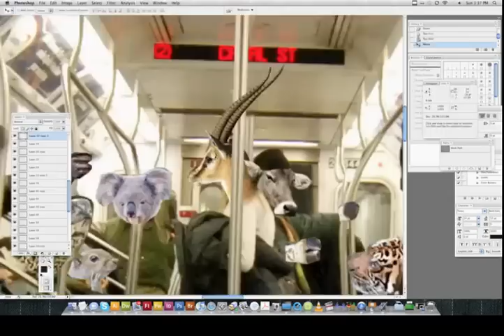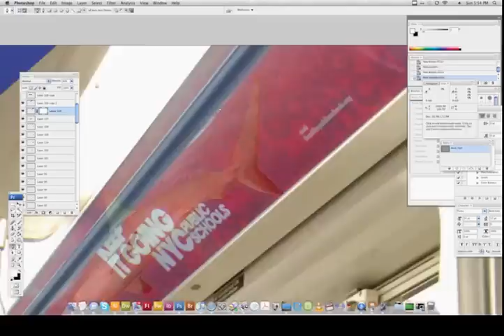Animal Instincts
Original photo collage by Adam Padilla. Sped up to 2 minutes. Depiction of a subway car full of anthropomorphic animals: A pig, iguana, hippo, dog, beaver, turtle, squirrel, koala, gazelle, cow, raccoon, tiger, gorilla, jackal, giraffe, frog, salmon, booby, grizzly bear and lion. Download the hi-res version at adampadilla.com